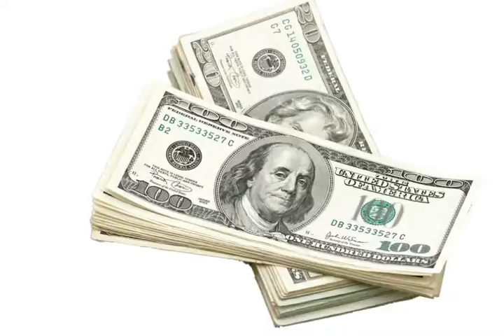Cornwall Vacancy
Click here   -  Cornwall vacancy all explained here on this one great site with free support, lots of help, lots of guidance, good forum to help you,  positions, opinions and much more.